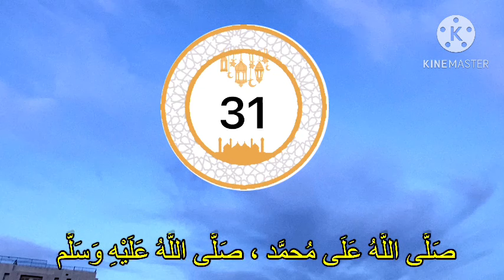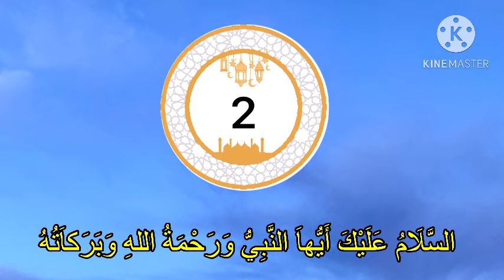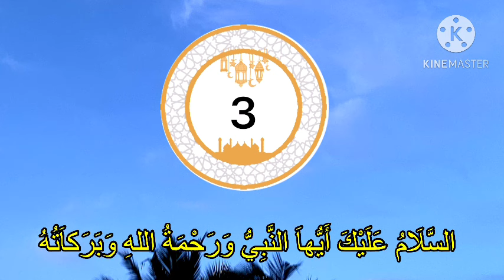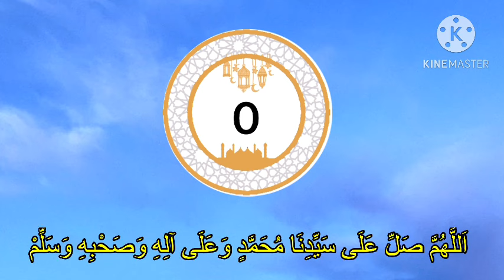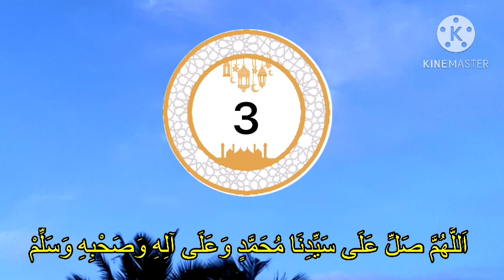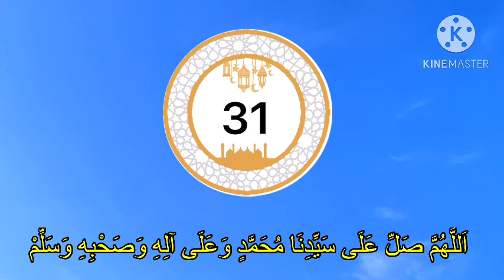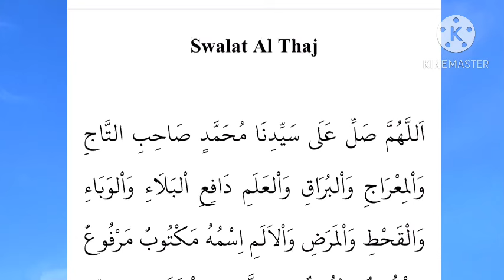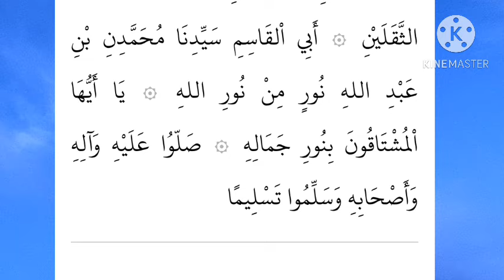Friday Swalath And Dua Majlis | Dul Qaad 15th Night | Gulistani Media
Friday Night Swalath And Dua Majlis | Dul Qaad 15th Night | Gulistani Media